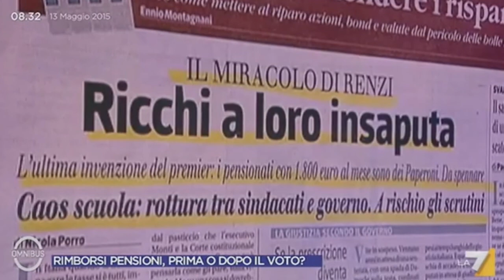Pensioni - Fedriga: dove sono finiti i soldi della riforma Fornero